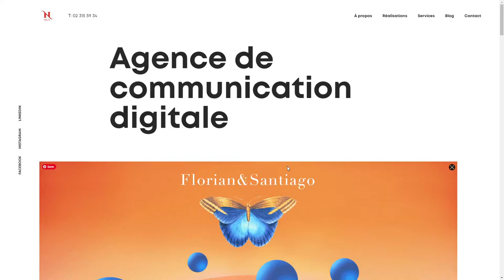Nelty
Nelty By Nelty From Belgium
Nelty represents a strategic marketing digital consulting agency. Its role is to optimize the online presence of companies and help them acquire target customers.